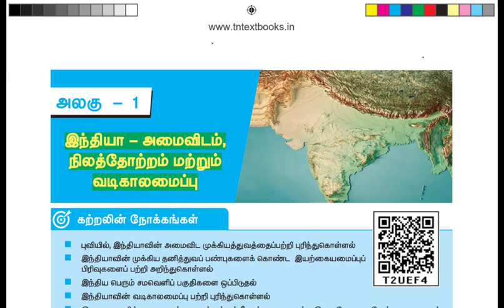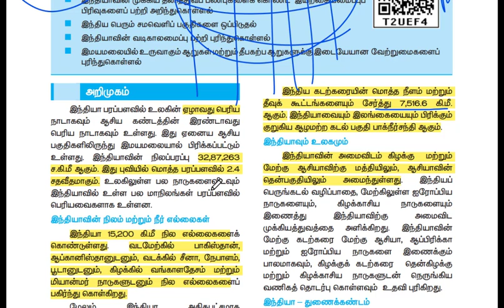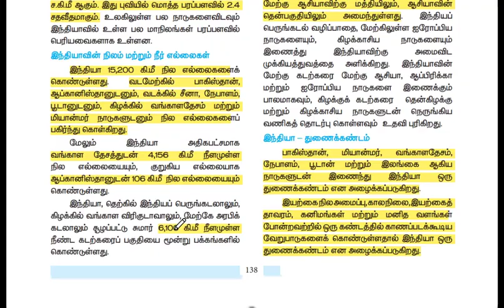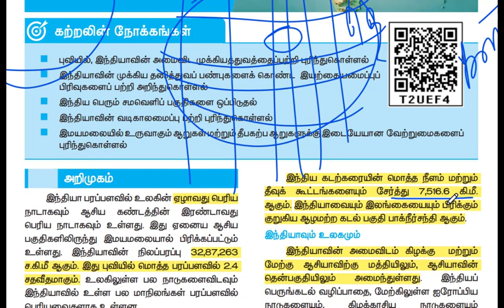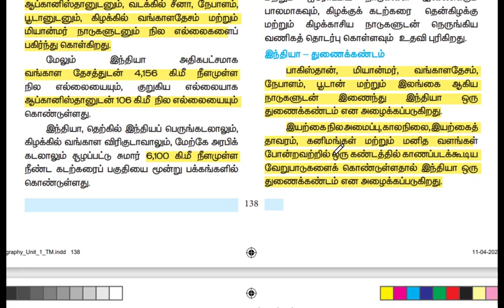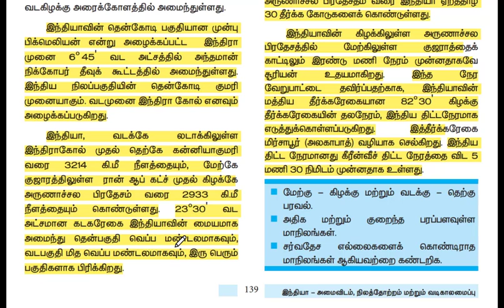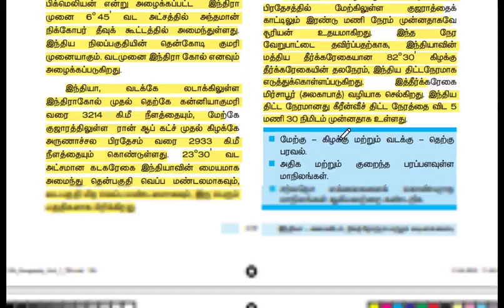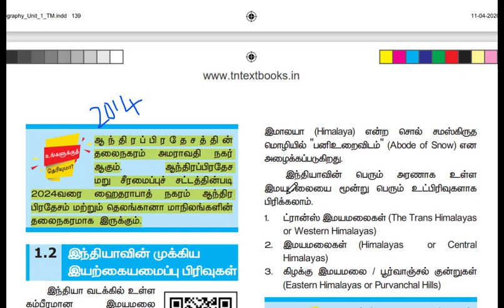🏅10TH STD GEOGRAPHY ⭕ LESSON-1⭕ இந்தியா அமைவிடம் நிலத்தோற்றம் & வடிகால் PART-1✨